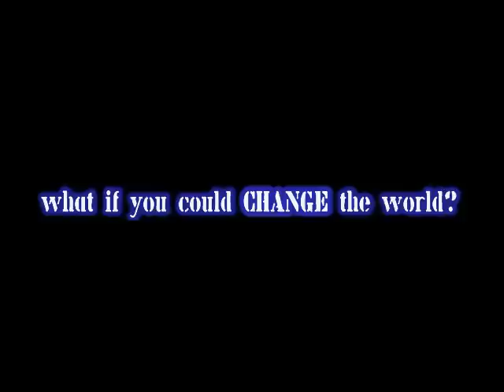Men of Issachar Change the World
Men of Issachar promotional video MOIHQ.com